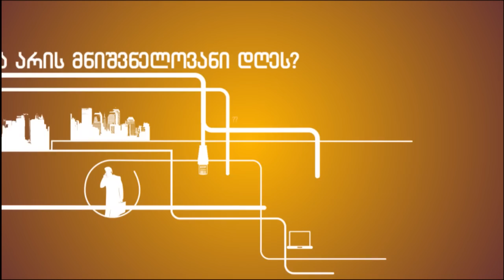უნდა მოხდეს თუ არა მარიხუანას დეკრიმინალიზება? [sknews.ge]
დღეს, 2 ივნისს, მარიხუანას დეკრიმინალიზების მოთხოვნით, საქართველოს სამ ქალაქში - თბილისში, ბათუმსა და ქუთაისში აქციები იგეგმება. რას ფიქრობენ მარიხუანას დეკრიმინალიზების შესახებ ასპინძასა და ახლაციხეში – "სამხრეთის კარიბჭემ" ადგილობრივები გამოკითხა;